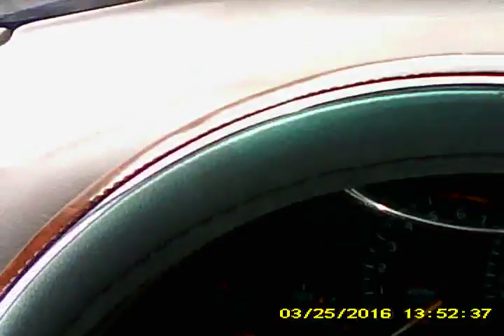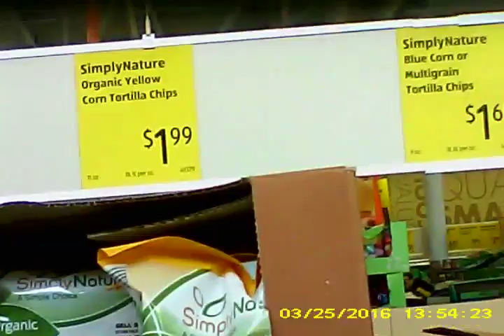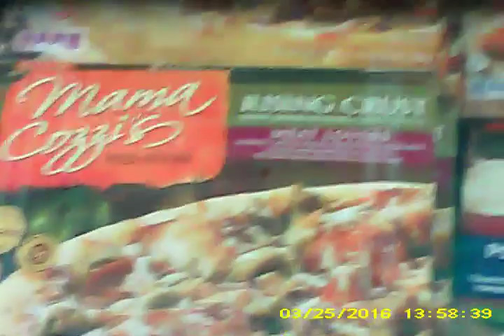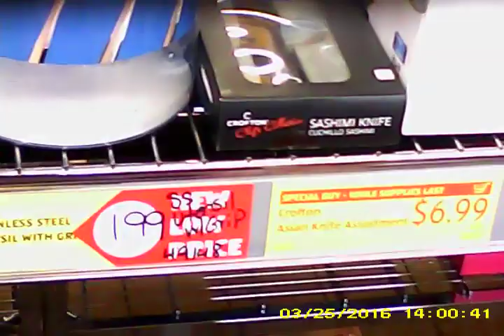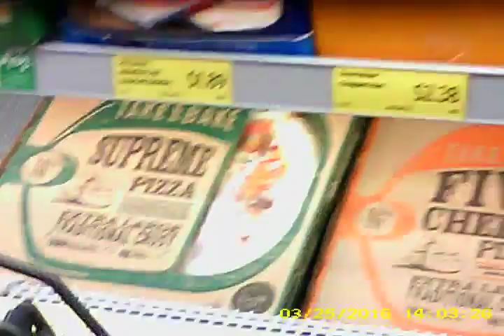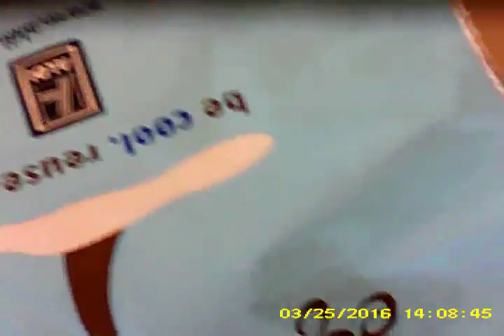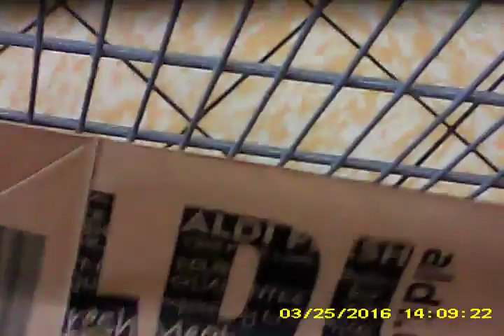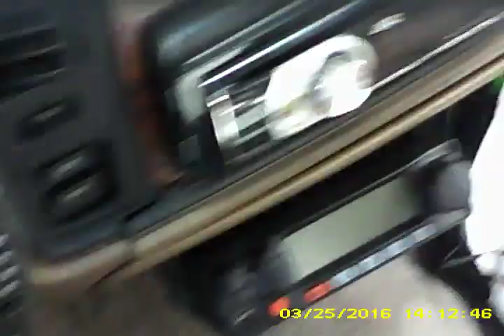My first ever trip to Aldi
A new store, and venturing into the unknown.  Sorry if the camera video is jarring, and aiming at the wrong thing.  I can't see what it's aiming at, and it's a very narrow angle lens, almost zoomed in.  It's just how the lens is on this tiny pin hole camera lens.